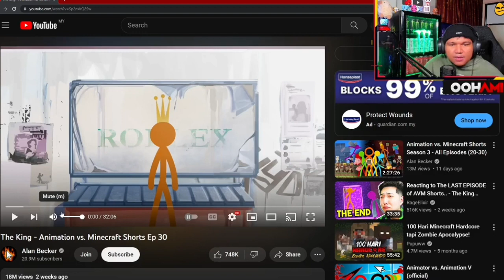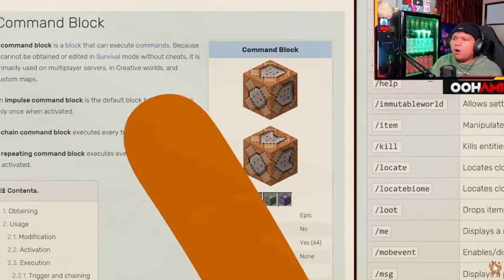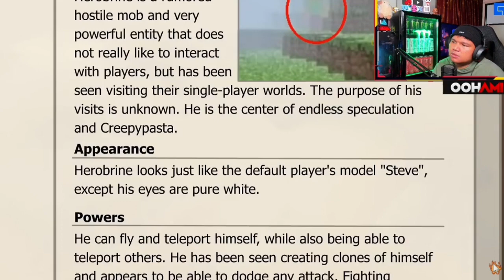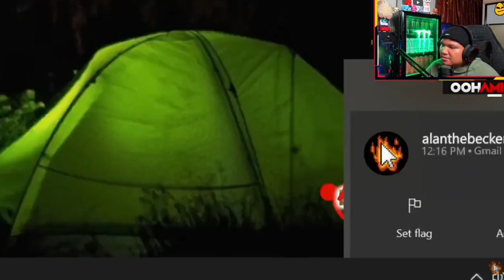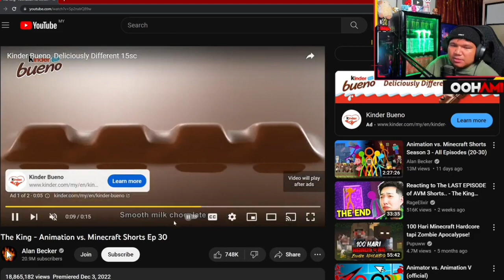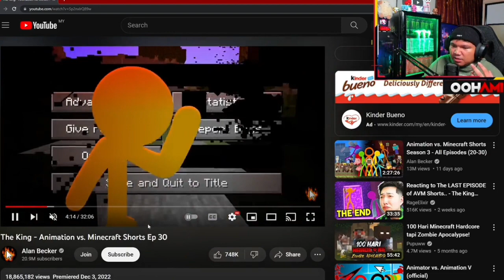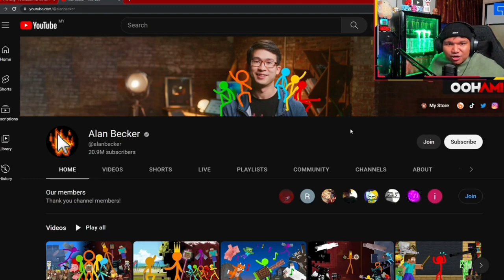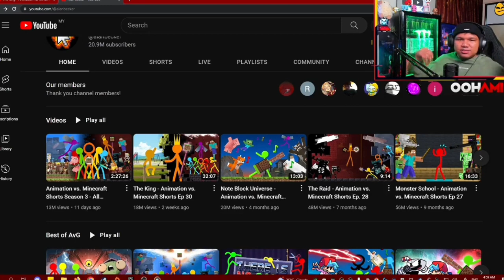[Oohami React] (The King) Animation VS Minecraft Ep 30 (Final) - Alan Bucker [Clip 21/12/2022]